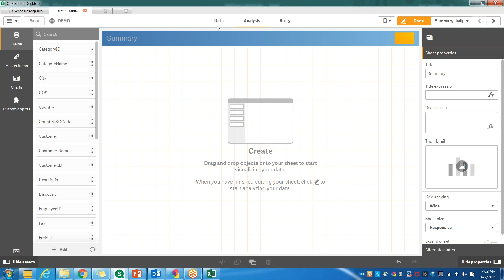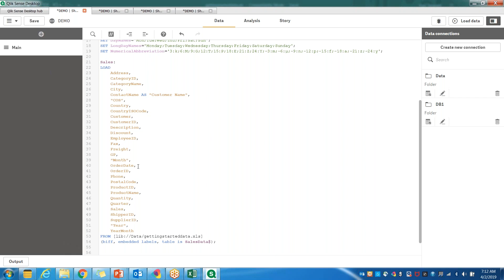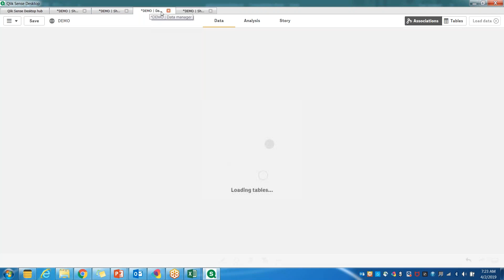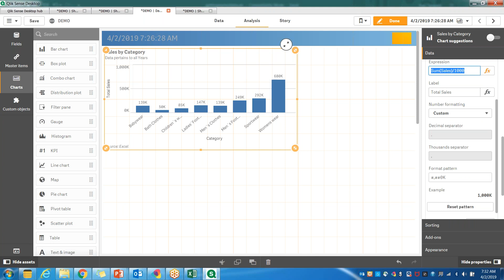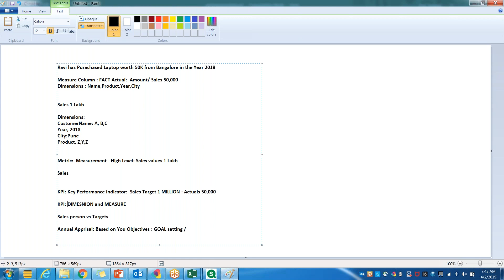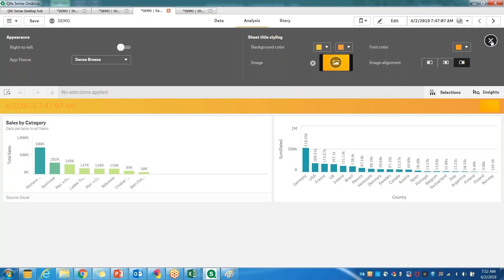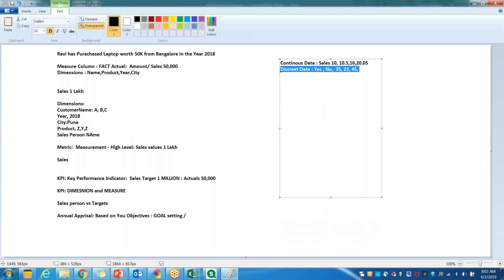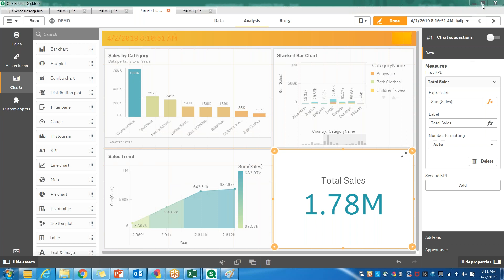What is QlikView Tutorial for Beginners ? What is QlikView ? | 8297777773 | Triunionsoft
what is QlikView Tutorial For Beginners ? What is QlikView ? what it is used for and How makes its Unique? | 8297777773 | Triunionsoft

QlikView delivers the world’s first associative architecture . QlikView stores individual tables in its in-memory associative engine. Every data point in every field is associated with every other data point anywhere in the entire schema. Datasets can be hundreds of tables with thousands of fields.